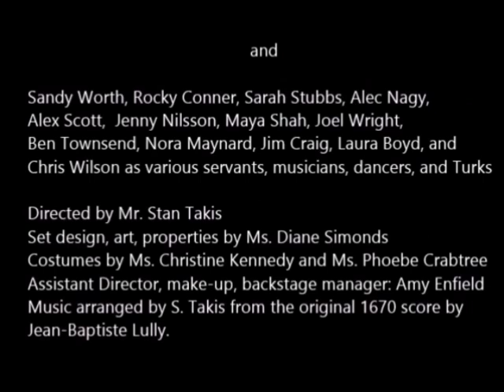The Would Be Gentleman (Le Bourgeois Gentilhomme) by Moliere -- Williamston HS Drama Club 2001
The Williamston (Michigan) High School production from November 2001.
Credits are included in the video.
Includes the original 1670 music composed by Jean-Baptiste Lully.